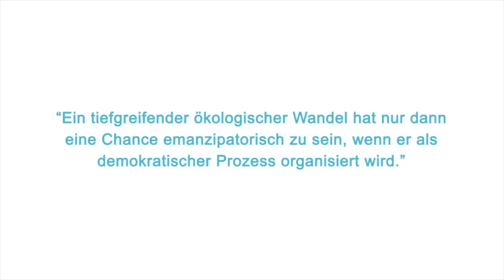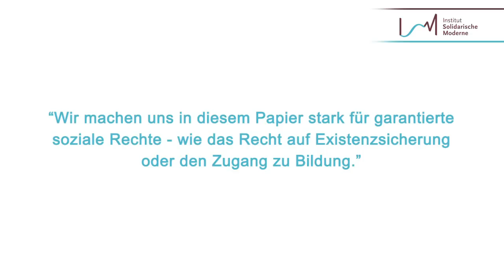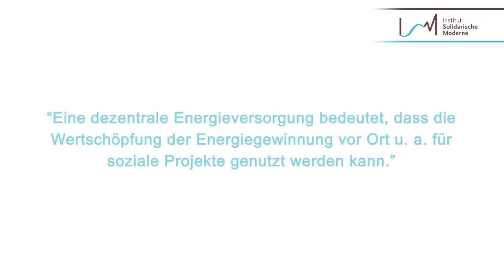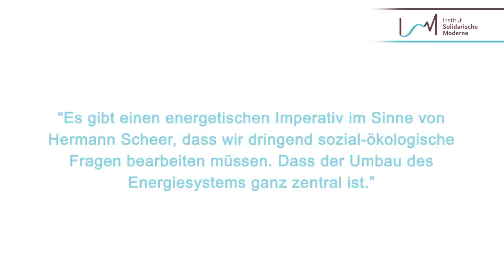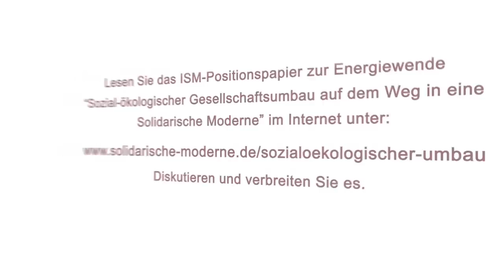Sozialökologischer Gesellschaftsumbau auf dem Weg in eine Solidarische Moderne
Unter dem Titel „Sozialökologischer Gesellschaftsumbau auf dem Weg in eine Solidarische Moderne" hat das Institut Solidarische Moderne (ISM) ein Papier zum sozialökologischen Gesellschaftsumbau veröffentlicht. Es möchte damit einen Beitrag für eine kulturelle, wissenschaftliche und politische Debatte gesellschaftlicher Alternativen leisten und darüber mit politischen Akteur_innen der politischen Linken diskutieren. Deshalb ist das Papier als Einladung an alle politisch Interessierten aus Politik, Wissenschaft, Zivilgesellschaft und sozialen Bewegungen gedacht, mit dem Institut Solidarische Moderne zu den anstehenden sozialökologischen Herausforderungen in einen Meinungsaustausch zu treten.